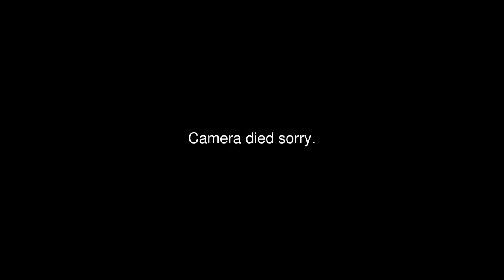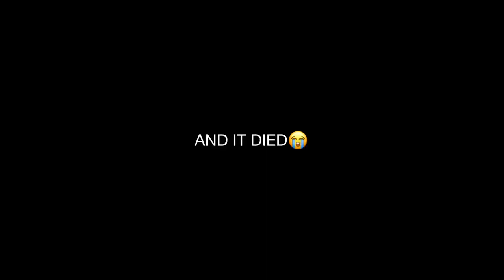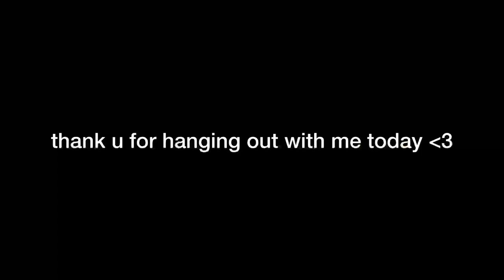Chennai ai ai ai ai vlog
Hello!! I went on this trip in April but I procrastinated editing this so here we are in June😭 this video is also all over the place but editing this made me miss Chennai all over again.
Thank you for being here even after I’m extremely inconsistent 💖
-Naysha

if u wanna see more of me, drop by and say hi!

FAQ:
Q: how old are you?
A: 17

Q: where do you stay?
A: In my room usually,
india.

Q: so what do you *actually* do?
A: procrastinating most of the time

A; I'm 5'7

A: inshot!

Q: which camera do you use?
A: Canon powershot G7X mark ii but this video was filmed on my phone (iPhone 11)

okay yeet, bye ily muah